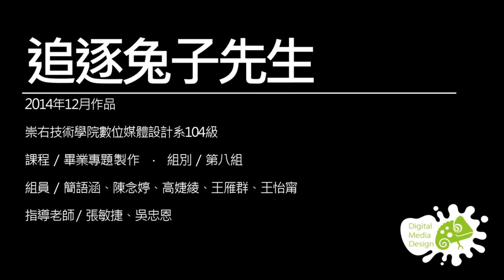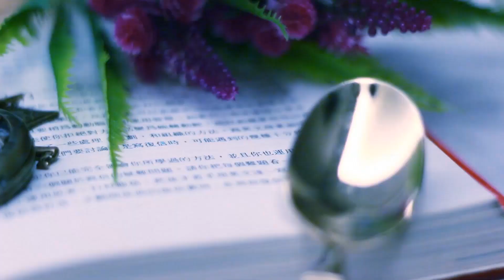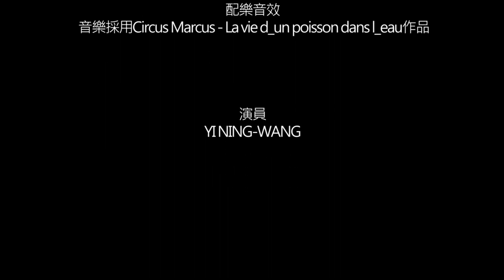【104畢業專題- 第八組追逐兔子先生】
檔案來源：
I:\STUDIO\My Classroom\0001-崇右技術學院\0001-畢業專題製作\1404-崇右104級畢業專題製作\02-各組資料